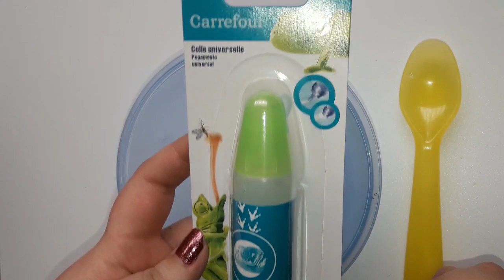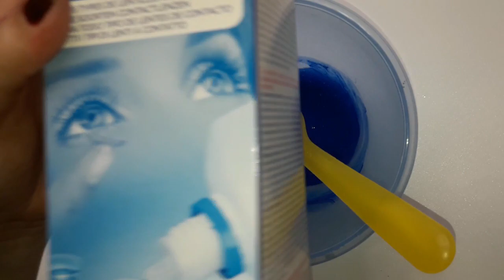FAIRE UN SLIME AVEC QUE DES PRODUITS DE CHEZ CARREFOUR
Aujourd’hui on se retrouve pour une vidéo.
JE FAIS UN SLIME AVEC QUE DES PRODUITS DE CHEZ CARREFOUR.

LE GAGNANT DU KIT SO SLIME EST : Zalieme G

POUR RETROUVER FACILEMENT LES SUPERS PRODUITS
CLEOPÂTRE :  goo.gl/tmyo1z

TOUS LES PRODUITS QUE JE TESTE NE SONT PAS DES PLACEMENTS DE PRODUITS.

Si m’a vidéo vous a plu, n’oubliez pas les pouces bleus, partagez et abonnés vous. BISOUS LES AMIS